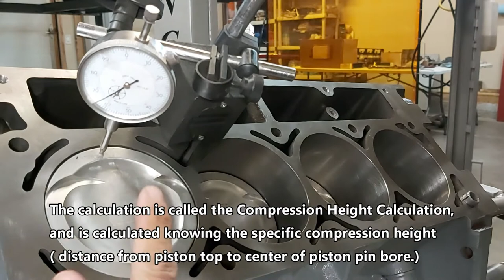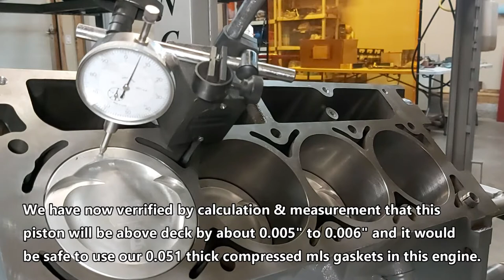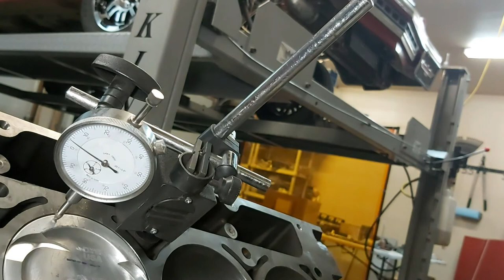Piston Deck Height determination for Proper head gasket thickness selection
This video shows how to determine deck height on our boosted LS 408 cubic inch engine. We have to determine deck height of the pistons in order to select the proper compressed thickness of our head gaskets. The reason this procedure is done is to avoid piston to cylinder head collision, if our piston to cylinder head clearance is too small i.e. ( under 0.040" ). catastrophic engine failure can ensue. Also covered in this video is how to calculate piston compression height in order to determine if the top of the piston ends up above or below the engine block deck surface. We then verify our calculations using a dial indicator on deck of the engine block and show how important this engine building procedure is. Also static compression ratio is calculated in this turbo charged engine using a couple different gasket thickness's for demonstration purposes. You can find the compression ratio calculator at this link below on the Summit racing